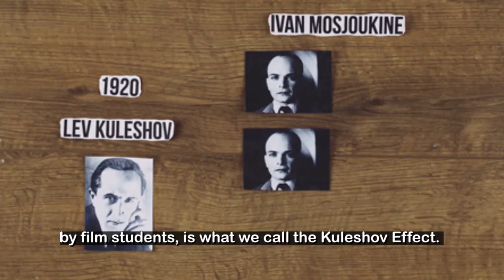"El Efecto Kuleshov"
"El Efecto Kuleshov", no es la reacción a la vacuna Sputnik V, es la primera asignación de tres profesores trabajando mancomunadamente en una clase totalmente bilingüe sobre el Efecto Kuleshov, realizado para la Universidad Full Sail, situada en la ciudad de Orlando, Florida en los EEUU. Espero la disfruten, y que la reciban con todo el cariño con que sentimos al hacerla. Realizada con fines exclusivamente didácticos.